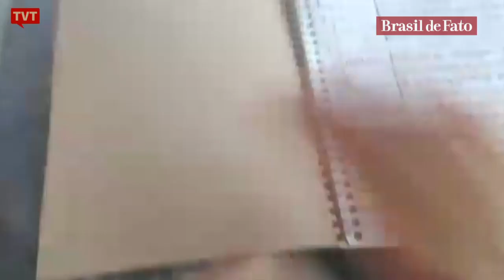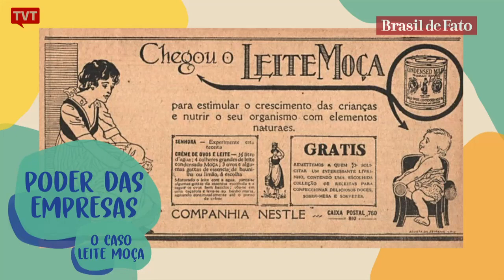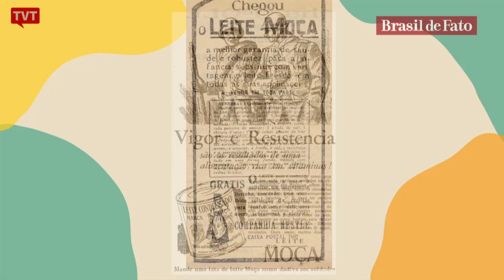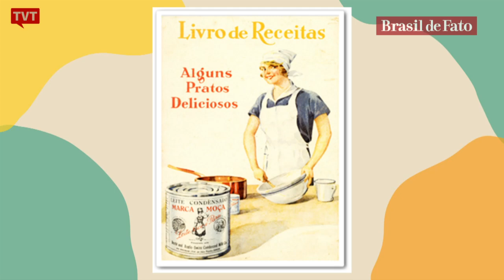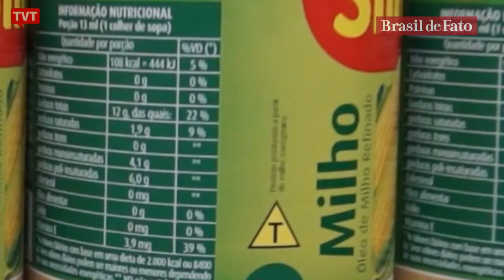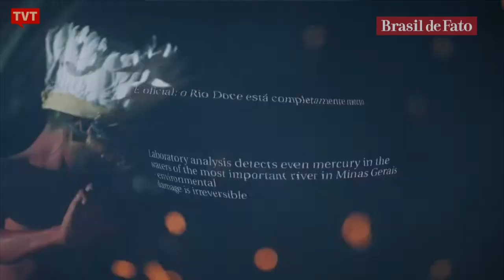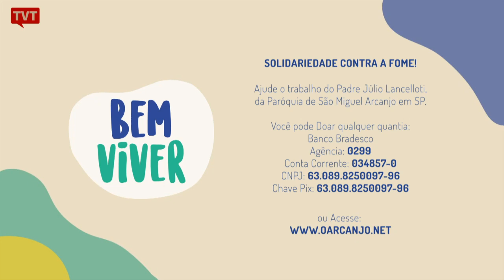🔴 Bem Viver - 05.06.2021 - Saúde, alimentação saudável e agroecologi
Todo sábado, agora em novo horário, às 13h30, a TVT em parceria com Brasil de Fato, exibe o programa Bem Viver.

Uma conversa sobre alimentação saudável, agroecologia, meio ambiente, saúde e cultura.

Acompanhe!